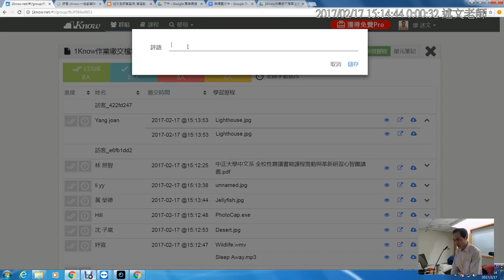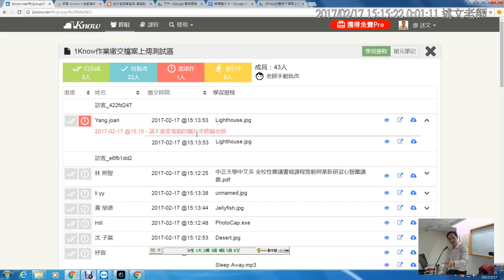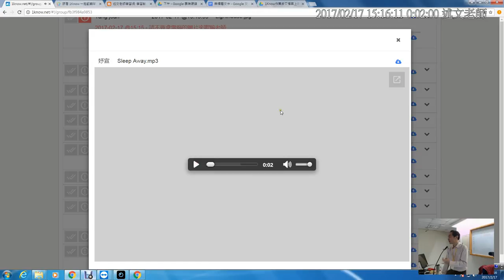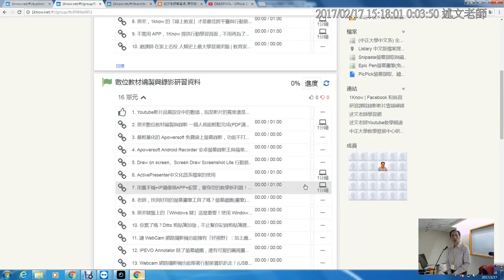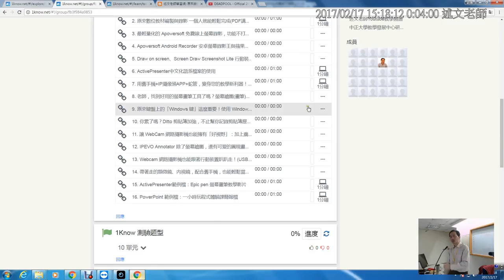下午07：1Know測驗題型說明與解答 2：作業上傳題